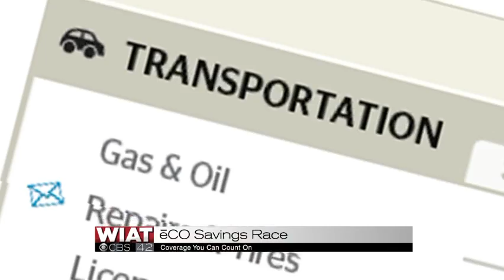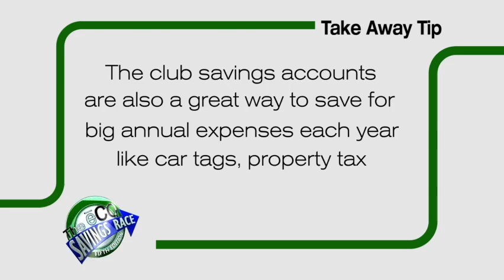Get to Know Team Reid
Ms. Monika Reid is grateful for her eCO Savings Race experience. She is paying off debt and learning a lot of new skills along the way. Follow along with her story and see what you can learn